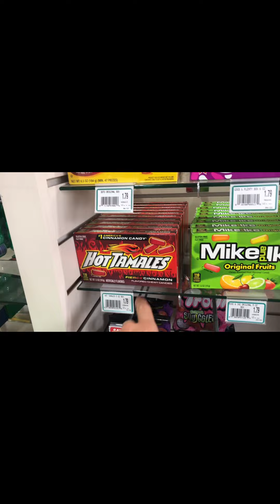Scaring my brother prank (Vlog of a KIId number 1) Also riding bird’s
Blog number 1 of my new series